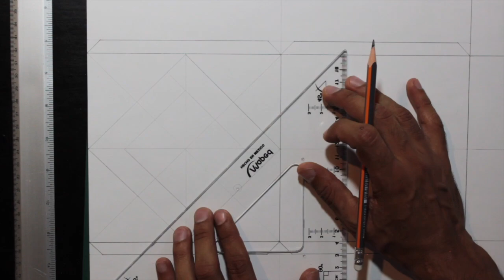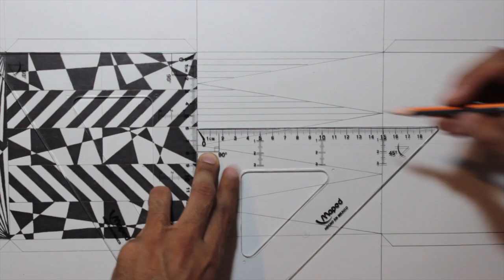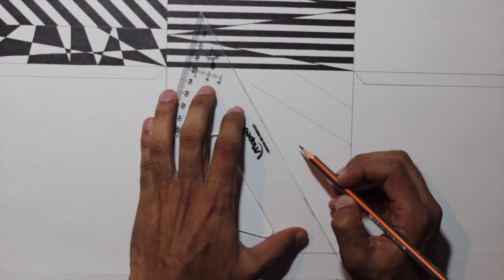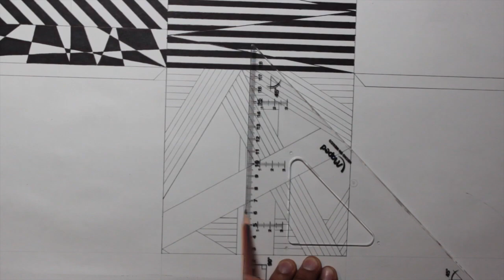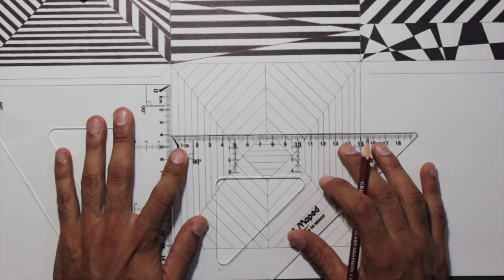Seis caras de OP ART, CUBO. Proyecto Final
Con este proyecto cerramos nuestro ciclo escolar  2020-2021
Secundaria Técnica 12 "Ignacio Manuel Altamirano"
Menchaca!